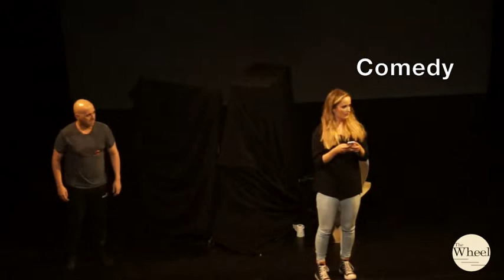SeptemberFest 19 - Festival Clips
A few clips from our first SeptemberFest performance scratch festival at the Barbican Theatre Plymouth. Three nights of short new performances from a range of artists, celebrating starting points, and beginning new communication and collaboration  between south west performers and companies.
Featuring: Sam Hughes, Amber Linney, Bow Tie Theatre, Box Works Theatre, Ollie McFarlane, Ryan Burle, Kayleigh Ellen, Victoria Sherwood, Adam Connolly, Rhiannon Spare, William O'Brien, Panoptic, Tom Simpson, By The Horns & Ugly Duck Theatre